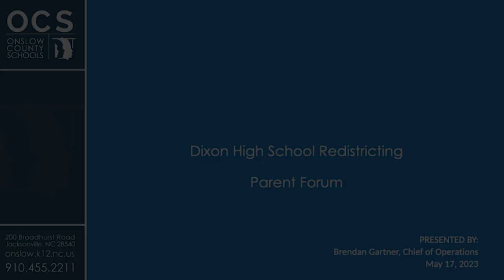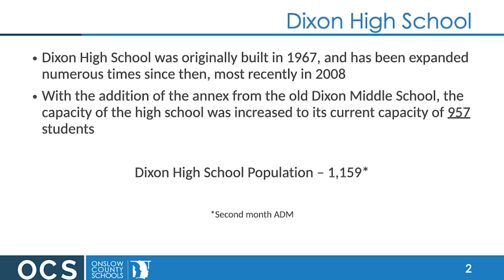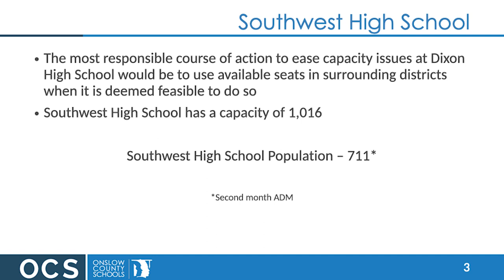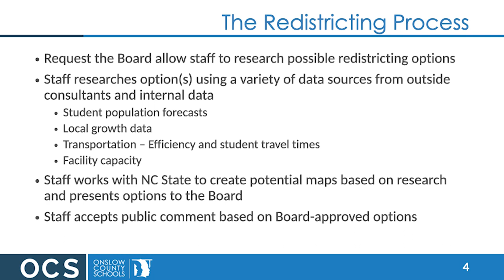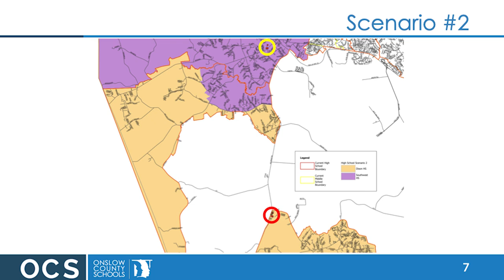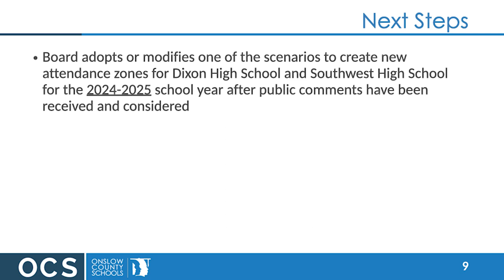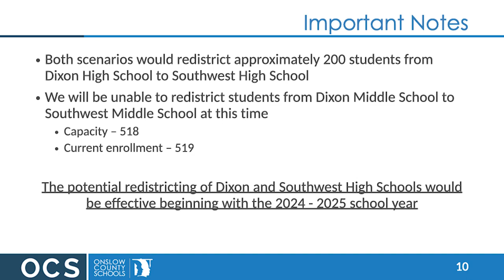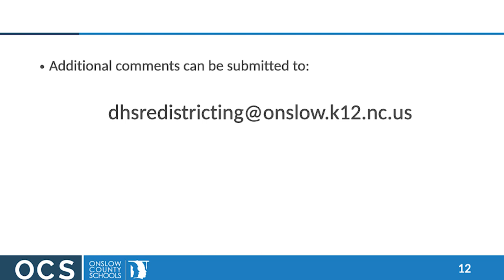Dixon Redistricting Presentation - May 17, 2023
Dixon High School Redistricting Proposals Town Meeting - May 17, 2023
Dixon High School Auditorium - Dr. Brendan Gartner, Chief of Operations - Onslow County Schools, Presenter